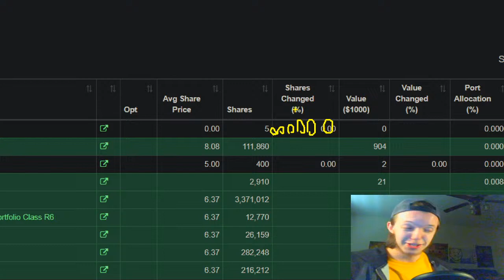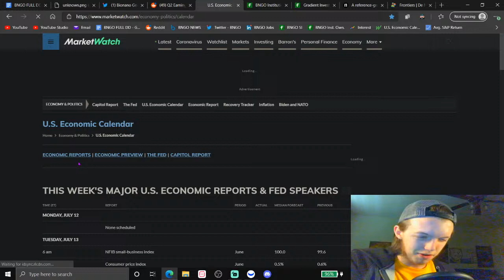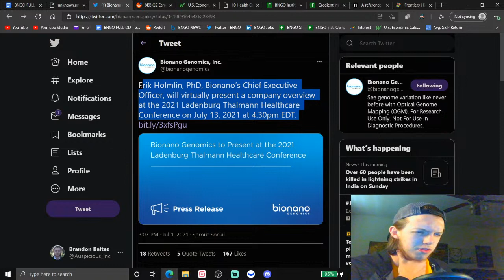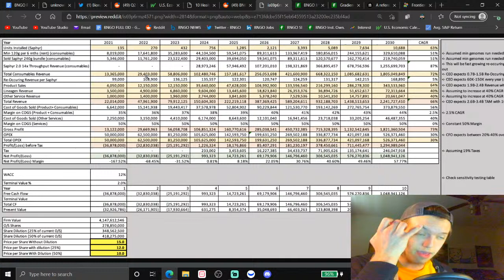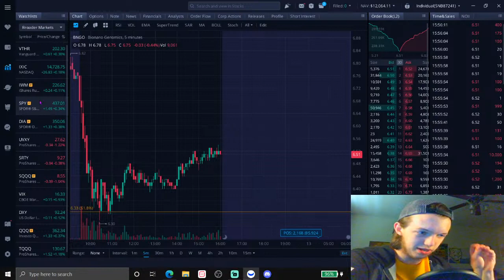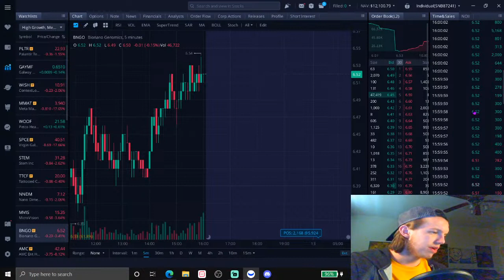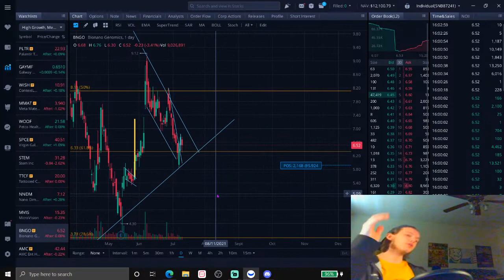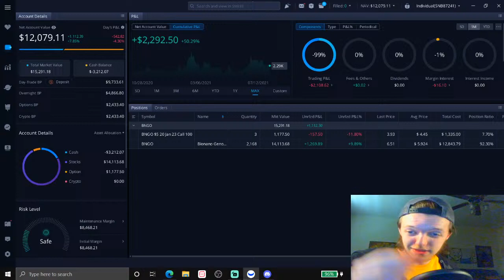BNGO Stock - Deeds Will Not Be Less Valiant Because They Are Unpraised